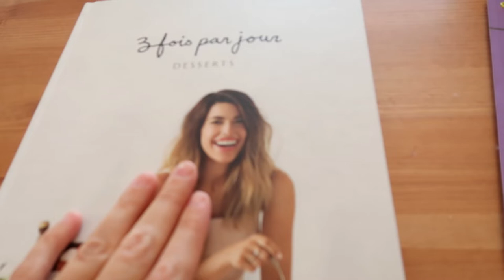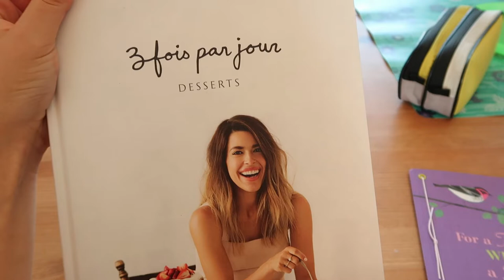VLOG - AUTOCUEILLETTE DE POMMES À ROUGEMONT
Hello,

On a été invité par nos amis pour aller faire l'autocueillette de pommes avec Lassonde à Rougemont. En prime, un petit OOTD, du blabla sur l'université et sur les tâches à faire pour l'automne dans la cours.

Des questions? Gênes toi pas! N'oublie pas de me suivre sur Instagram, je poste BEAUCOUP la dessus.

Lisez moi sur: Blog Le Cahier